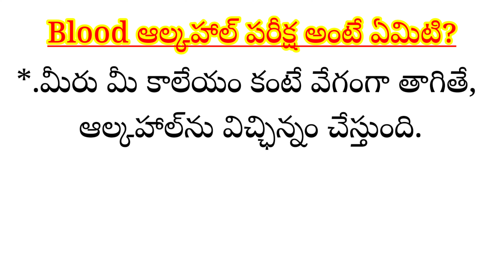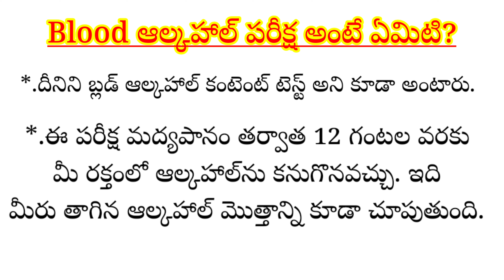Blood ఆల్కహాల్ పరీక్ష అంటే ఏమిటి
M L T(Medical Lab Technician).
Pathology.
Microbiology.
Bio chemistry.
Anatomy.
ZOVALIGE.